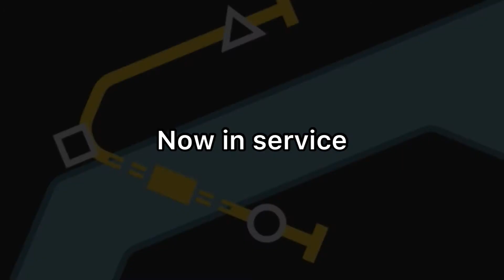What is mini metro